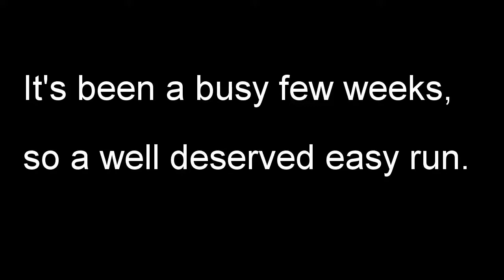Hamsterley December 2017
It's been a busy couple of months with some long races, so I decided to have an easy run around the forest.